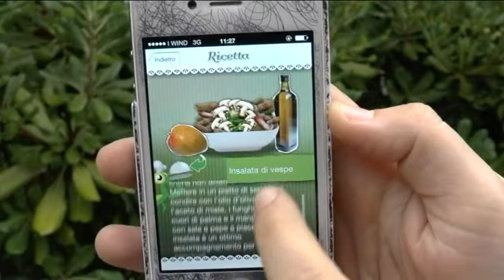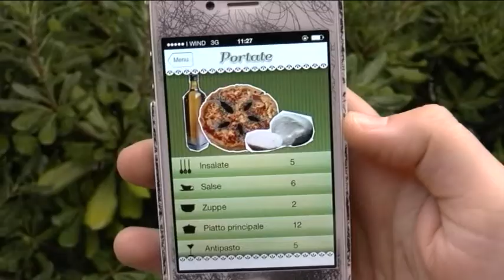Prometeo tv | Focus app: APPeticious Bugs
Suggerimenti di ricette con un ingrediente in comune: insetti!